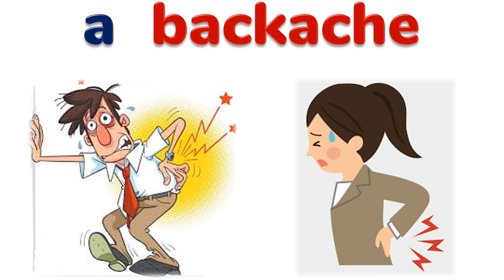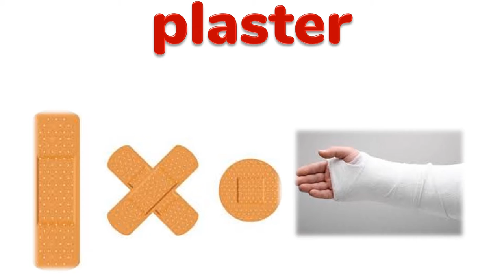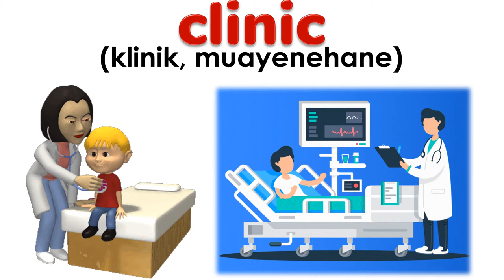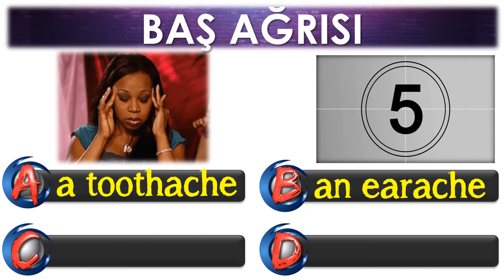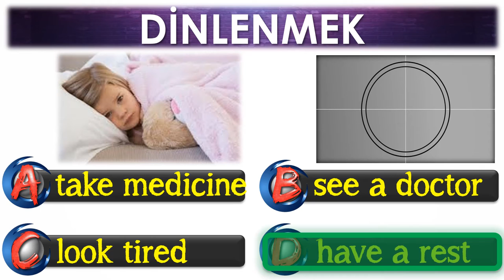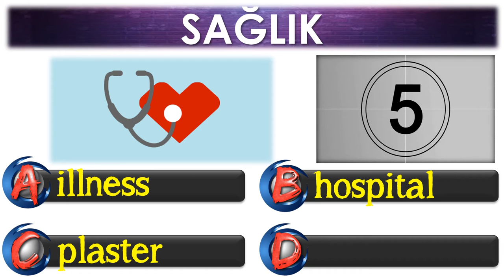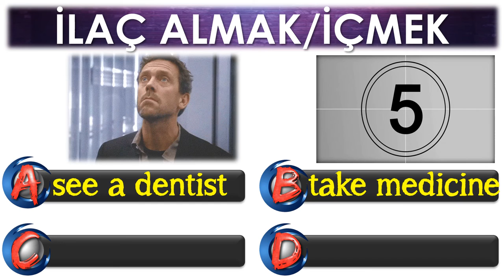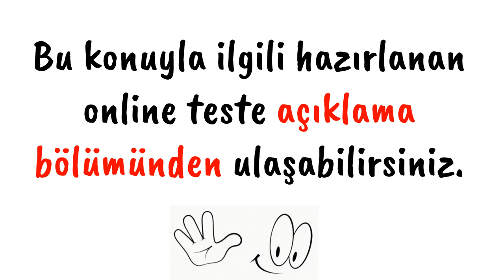5. SINIF İNGİLİZCE DERSİ 5. ÜNİTE HEALTH [ÖNEMLİ KELİMELER & ANLAMLARI] [OKUNUŞLARI] [TEST]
5. SINIF İNGİLİZCE DERSİ 5. ÜNİTE  HEALTH  [ÖNEMLİ KELİMELER & ANLAMLARI] [OKUNUŞLARI] [TEST]

Bu çalışmamızda 5. sınıf İngilizce dersi 5. ünite kapsamında yer alan en önemli kelime ve kavramları okunuşlarıyla ele aldık. Görsellikle desteklenmiş kelime ezberi klasik ezberlemeye göre daha kalıcıdır. Bizlerin de amacı bazı öğrencilerin sıkıcı bulduğu kelime ezberlemeyi eğlenceli hale getirmek.

POWERPOINT
DOWNLOAD
LINK: